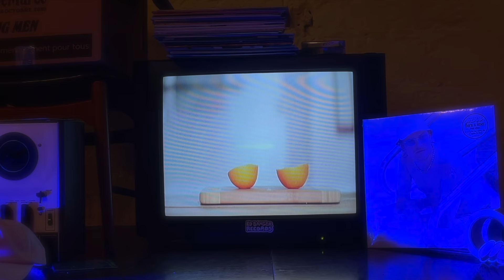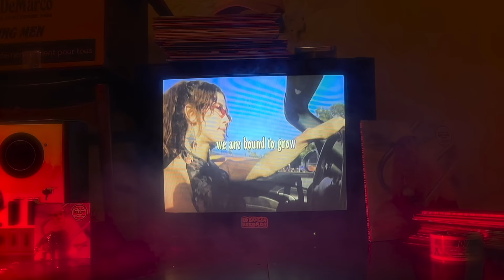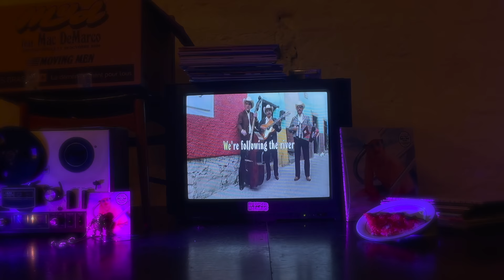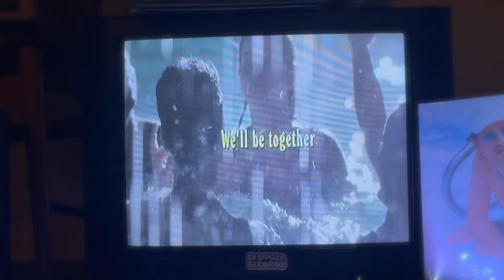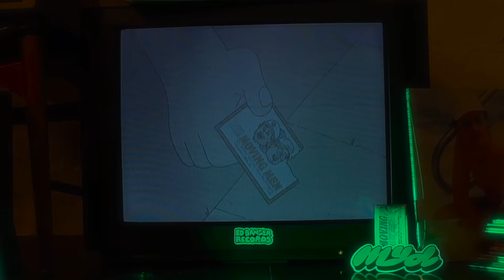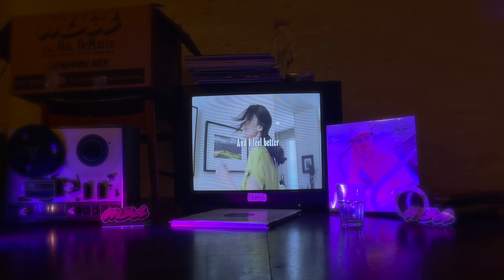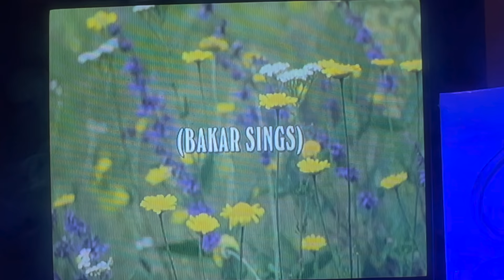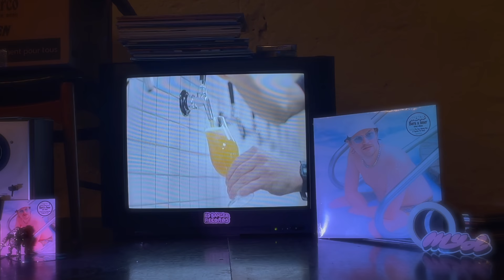Myd - Born a Loser (Full album)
0:00    We Are the Light
4:34    Let You Speak
7:41    Together We Stand
11:16  Born a Loser
13:43  There Is a Snake in My Boot!
14:55  The Sun
18:22  Whether the Weather ft Juan Wauters
23:48  Always a Light
25:31  Call me
28:20  Moving Men ft Mac DeMarco
31:05  It’s About You
34:21  I Feel Better (I Got Something)
39:32  Now That We Found Love
44:02  We Found It ft Bakar